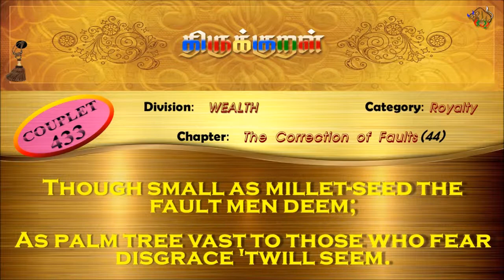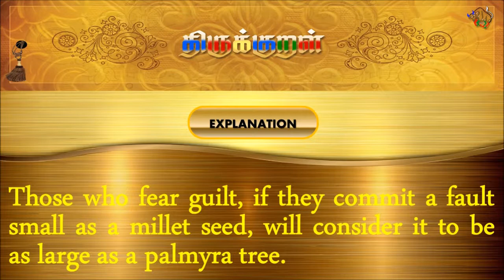திருக்குறள்/THIRUKKURAL (433/1330) - தினைத்துணையாங் குற்றம் - குற்றங்கடிதல் (TAMIL/ENGLISH)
திருக்குறள்/THIRUKKURAL - TAMIL/ENGLISH

பால்: பொருட்பால்
இயல்: அரசியல்
அதிகாரம்: குற்றங்கடிதல்
குறள் 0433/1330
KURAL 0433/1330

“தினைத்துணையாங் குற்றம் வரினும் பனைத்துணையாக்
கொள்வர் பழிநாணு வார்.”